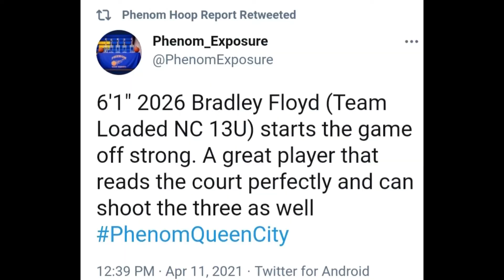Bradley Floyd NC Team Loaded 2026